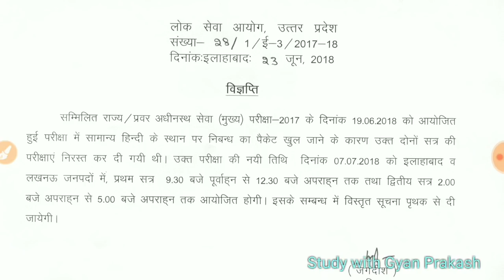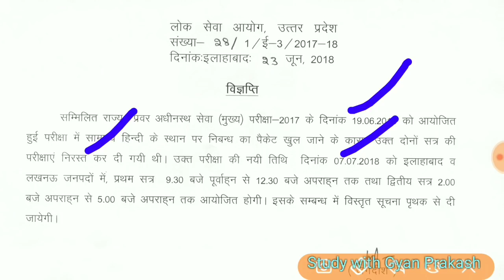UP PCS 2017 - निरस्त परीक्षा की नई डेट घोषित